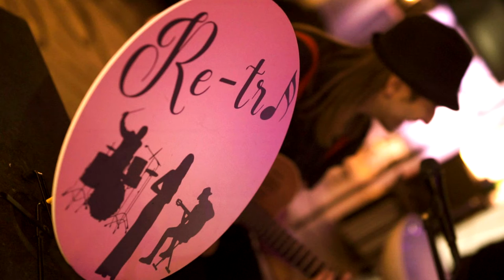PROMO RETRO'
"Il moderno invecchia ed il vecchio torna di moda" (Leo Longanesi - 1957)
"Non c'è niente di più emozionante che sognare nella penombra della propria stanza di altri mondi, di altri spazi, di altri tempi" (Re-trò - 2022)

Re-trò, swing & pop trio :

Claudia Bertè - Voce
Andrea Casali - Chitarra
Andrea Secli - Batteria